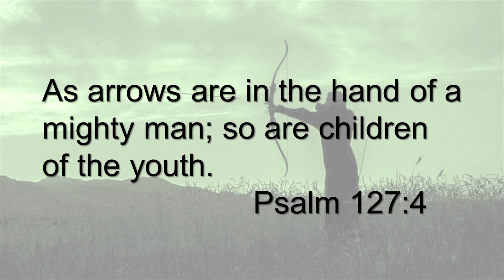Sharp and Balanced - Sun AM 6/4/23 - Pastor Sal Yannizzi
Thanks for joining us today! We are so excited to serve you and your family online today and trust this experience will be a blessing to you!

Please fill out a digital connection card if this is your first time joining us, or if you have any questions or comments.

If you'd like to give today you can do so here!